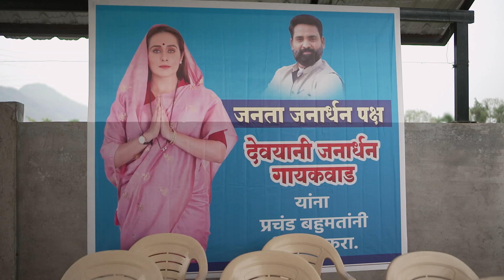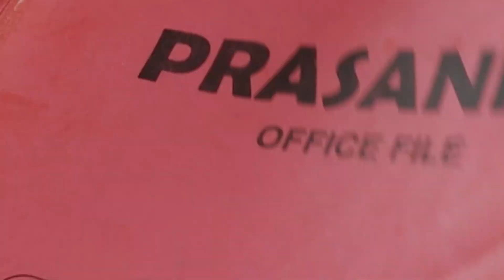Madam को पैसे कब दौगए? | Haiwan Full Ep 109 | 14 Oct 23| Dr. Ajitkumar Chandrakant Dev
Ajit makes an appearance at the police station to secure Namya's release on bail. Following this, he makes a pledge to Devyani, vowing to support her in her ambition to become an MLA. Meanwhile, Devyani's husband aligns himself with Ajit, confiding in him and sharing his scheme against Devyani.